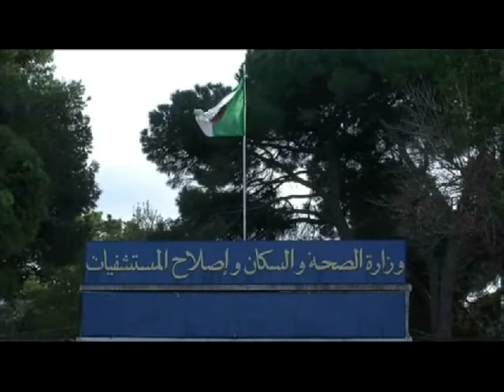النشرة الاخبارية ليوم 8 سبتمبر 2013